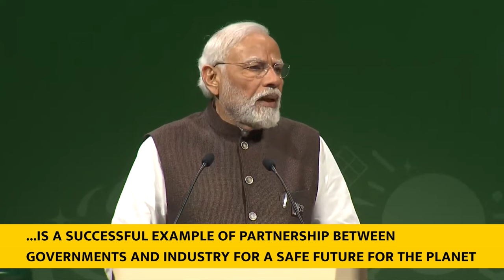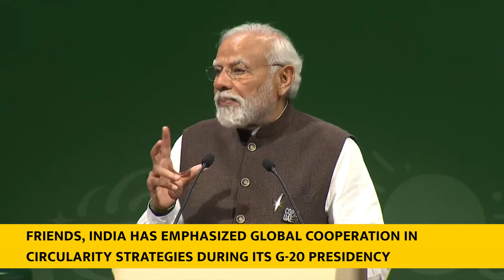PM Modi's speech at LeadIT session during COP28 Summit in Dubai | English Subtitles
PM Modi addressed the LeadIT session during the World Climate Action Summit of the COP-28 in Dubai.